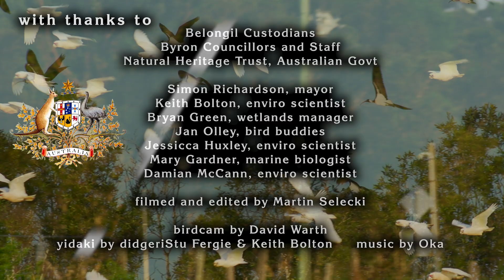Byron Bay Wetlands 2019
Byron Bay Wetlands have evolved since the 90's to become an outstanding ecological system for polishing Byron's sewage effluent to pristine estuarine quality. This scenic film is a sequel to the original government documentary made from 1997 to 2004, showing how the wetlands have exceeded expectations for improving water quality, transpiring excess water into the atmosphere, absorbing carbon from the atmosphere, expanding ecological connectivity and diversity, attracting huge numbers of rare birds, reducing acid and heavy metal flows into the estuary, eliminating fish kills, preventing wildfires, and buffering floods in the catchment. Presented by Byron Shire Mayor Simon Richardson and renowned scientists, the film eloquently sets the plan for wetland restoration in Byron Bay, in harmony with farms, business and human habitat.